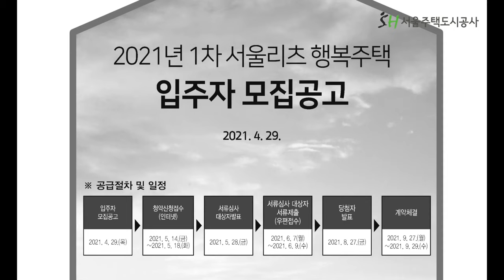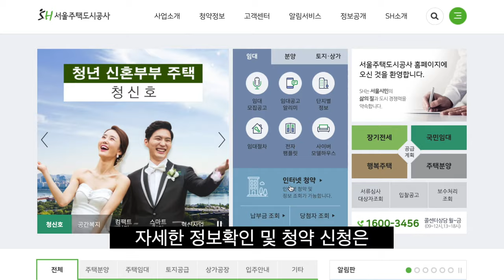[SH 청약신청 콕] 서울리츠 쉽게 이해하는 2분 순삭 정리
리츠...?
어디서 들어봤더라...?!

모두 주목해주세요!

서울리츠 2분 순삭 개념정리!
청약 신청 전, 입주자모집공고 쉽게 읽는 노하우!
청신호tv와 함께 하세요~!